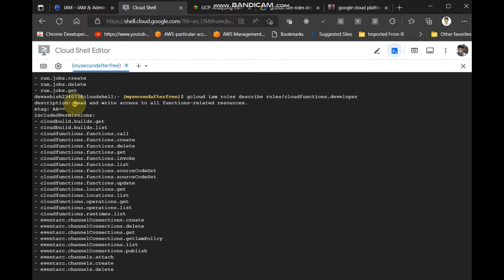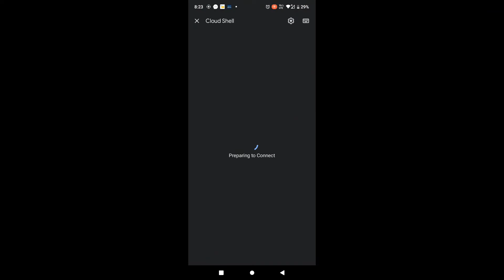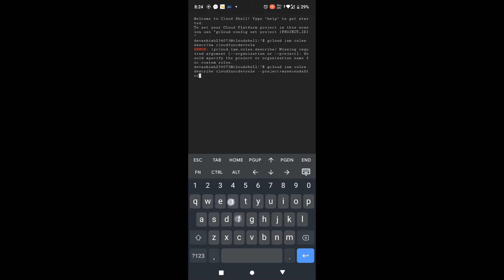'iam roles describe' command with predefined and custom roles | gcp | gcloud